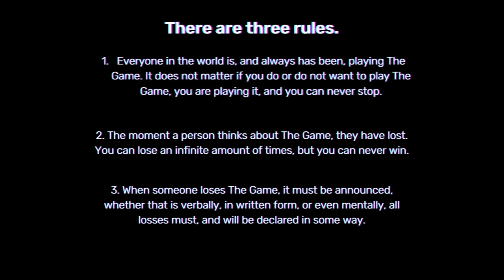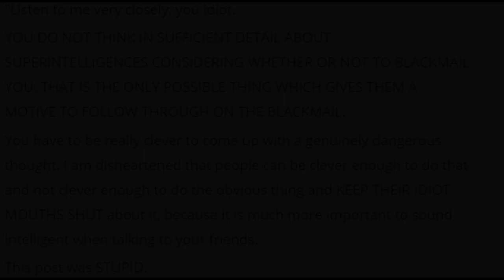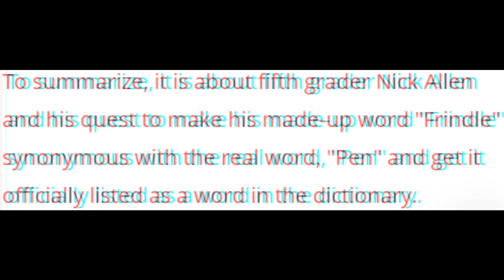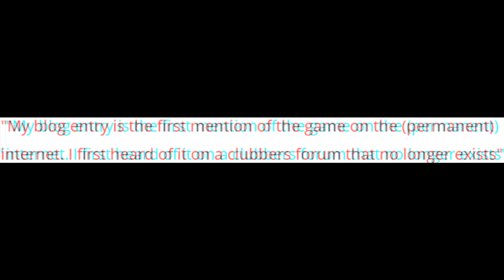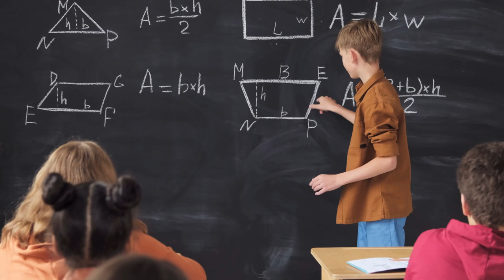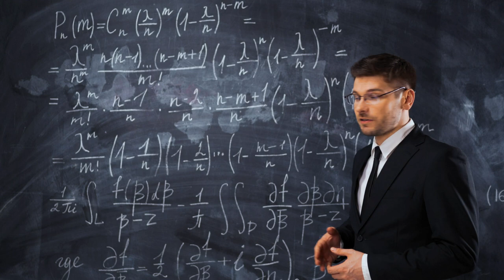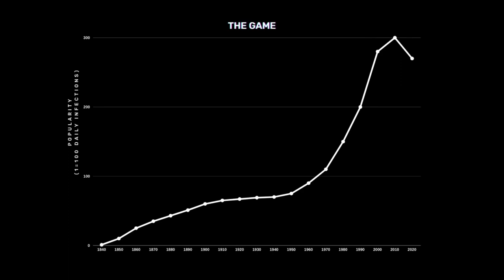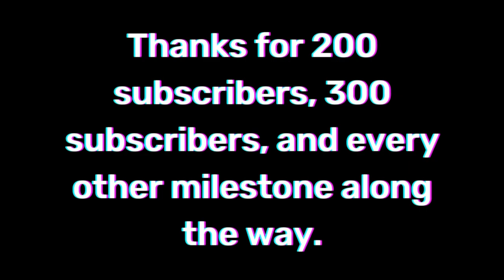The Game - The World's Most Infectious Virus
The Game is what scientists refer to as a “Mind Virus”, a thought or idea that spreads from one person to another like a virus. In this video I discuss the most infamous and infectious “Mind Virus” there is, The Game. The rules? If you think about The Game, you lose The Game, it’s pretty much as simple as that. But, where did it come from, and can you win The Game? Let’s find out.

Chapters
0:00 Intro
1:07 What is The Game?
2:04 Mind Viruses - Roko’s Basilisk
5:48 Mind Viruses - Frindle
8:20 The Origin
11:46 The Origin - Finchley Central
14:41 The Origin - The White Bear Problem
16:40 The Cure
19:04 Closing Remarks

So this was supposed to be my 200 subscriber special, but I hit 300 subscribers while making it. First world problems I guess.